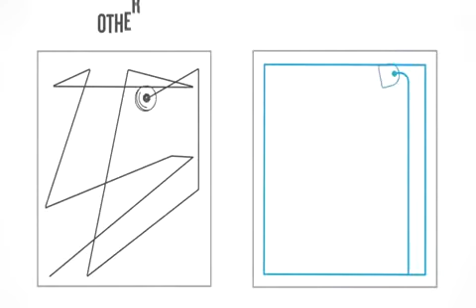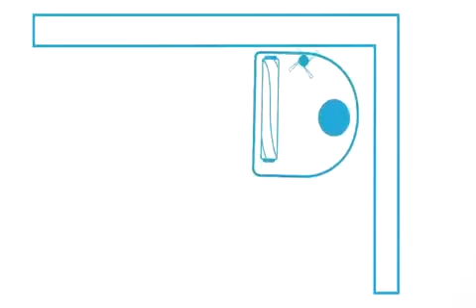Neato robot Aspirapolvere da hobbystore.it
Neato il robot aspirapolvere definitivo per la pulizia di tutta la tua casa. Neato non è come tutti gli altri robot aspirapolvere: Totalmente automatico, mappa l’intera casa e la pulisce metodicamente stanza per stanza, tempo di pulizia:Brevissimo passa una volta sola in ogni punto tramite passate parallele e non a movimento casuale. Il fatto di mappare l'intera stanza fa si che Neato pulisca tutta la stanza e poi passa ad un altra stanza. Se si scarica prima di aver terminato tutta la casa Neato torna a ricaricarsi e ricomincia da dove aveva finito. Neato può essere paragonato come prestazioni al robot Folletto ma ad un costo decisamente inferiore. Neato robot venduto da è il più potente ed intelligente robot in circolazione.